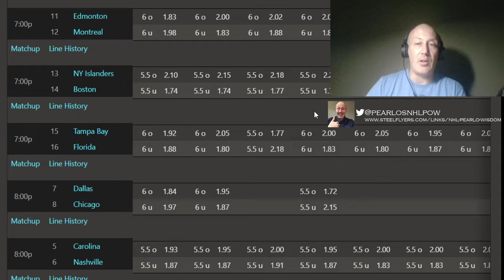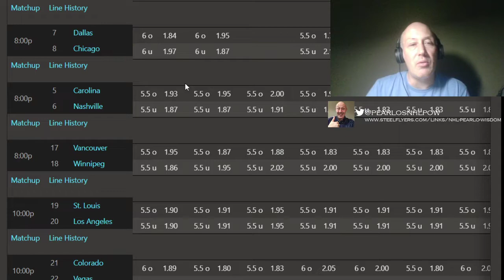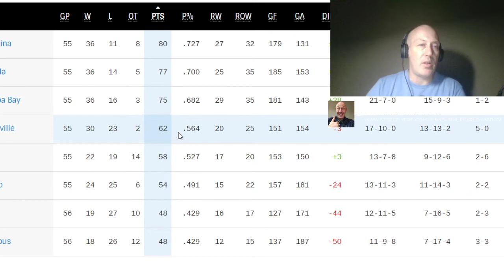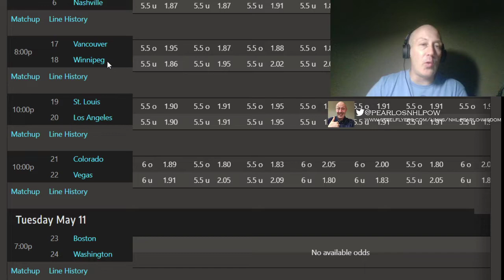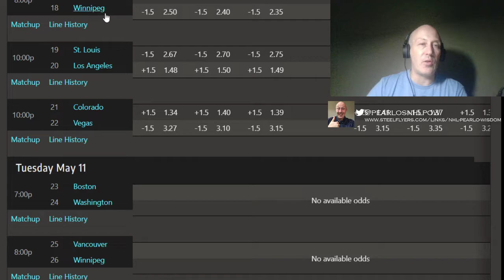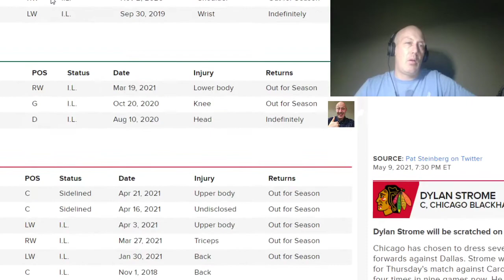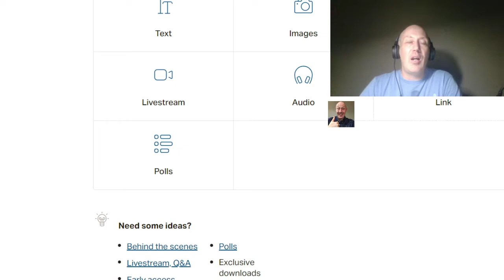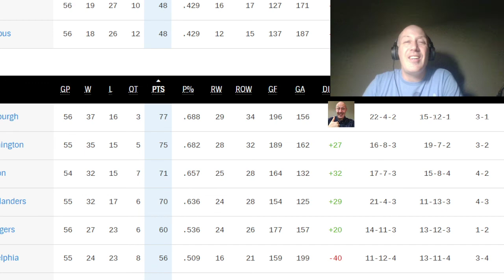Free NHL Picks Frolic For May 10 2021 | Hope You Had A Great Mom's Day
I doo all the picks in the land 5 days a week. For seven days a week , head this way.